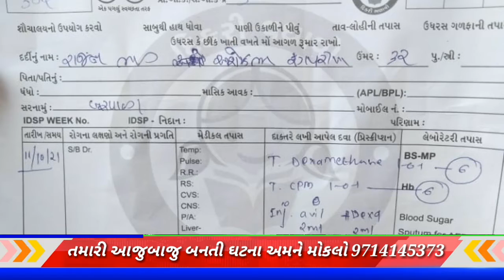બ્રેકીંગ અપડેટ : જુઓ અહેવાલ અપડેટ જુઓ વિડીઓ સાળંગપુર પ્રાથમિક ....